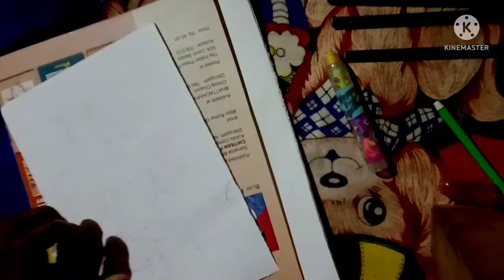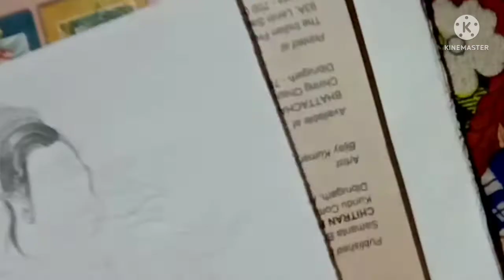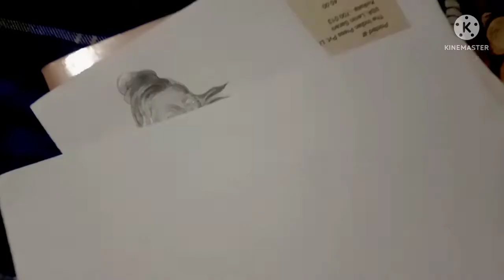Honuman sketch pencil drawing||Mahavir Hanuman sketch art